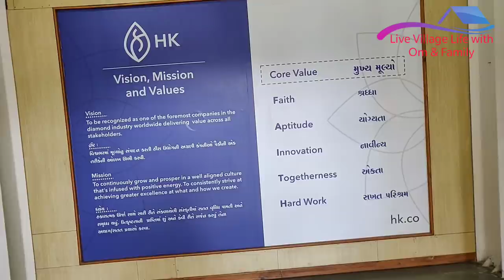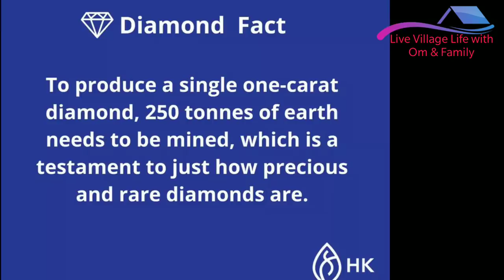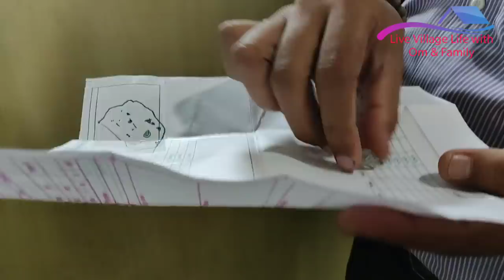DIAMONDS/omg.... beauty of diamonds at hari Krishna exports .. surat kese banate hai diamonds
i edit my videos in imovie, macbook

hero go pro

macbook air

dji gimble

one plus 7 blue

boya mic
 JAY JAWAN JAY KISAN
BE HAPPY AND ENJOY LIFE WITH US